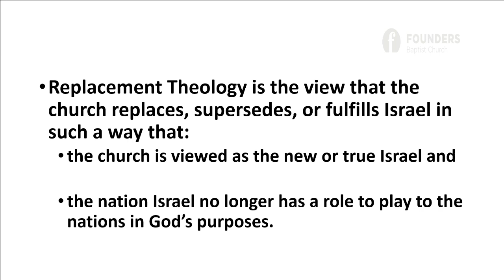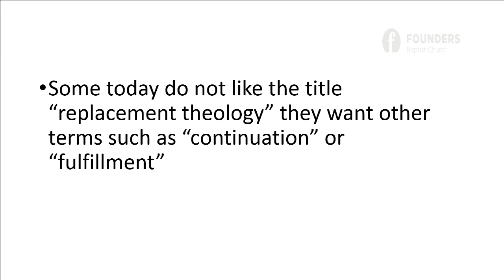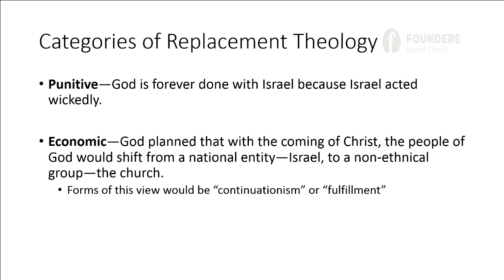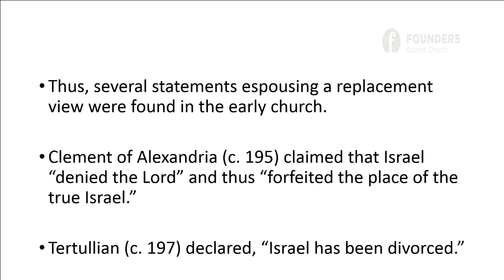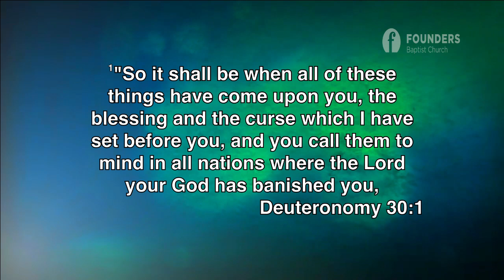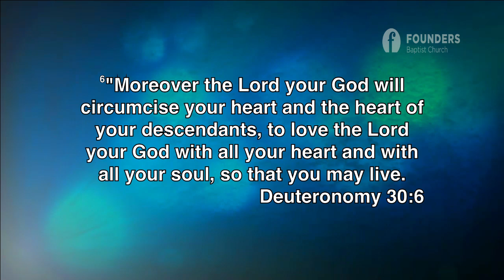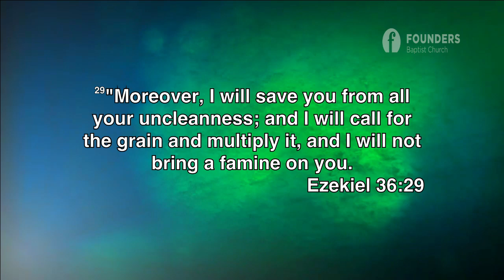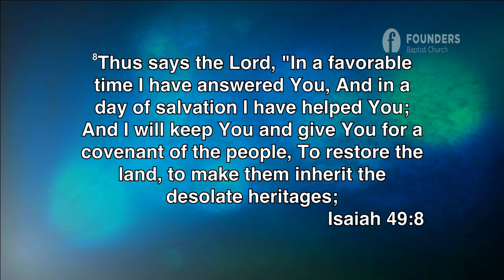Has The Church Replaced Israel? Part 2 - Dr. Michael Vlach (2015 Fall Bible Conference)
Defining Replacement Theology

Fall 2015 Bible Conference with Guest Speaker, Dr. Michael Vlach, Professor of Theology at The Masters Seminary in Sun Valley, California.